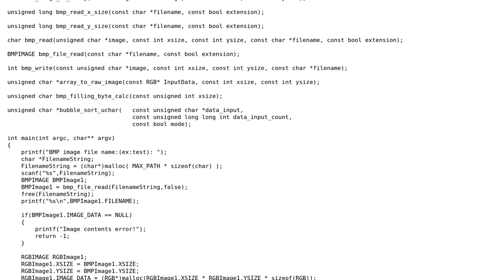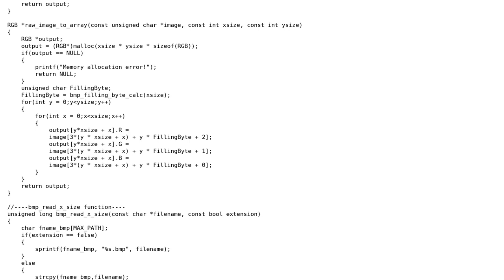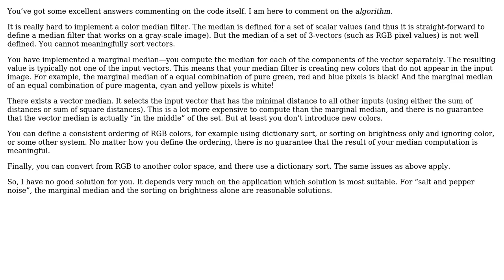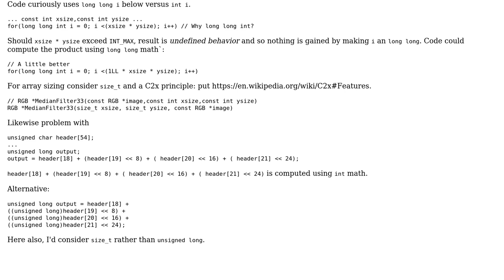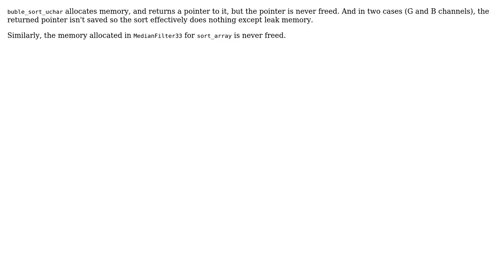Code Review: Image Processing Median Filter in C (4 Solutions!!)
Code Review: Image Processing Median Filter in C

With thanks & praise to God, and with thanks to the many people who have made this project possible! | Content (except music & images) licensed under CC BY-SA | Music | Images & others | With thanks to user vnp user Toby Speight user JimmyHu user Cris Luengo user chux - Reinstate Monica user 1201ProgramAlarm and the Stack Exchange Network Trademarks are property of their respective owners. You are responsible for your own actions.